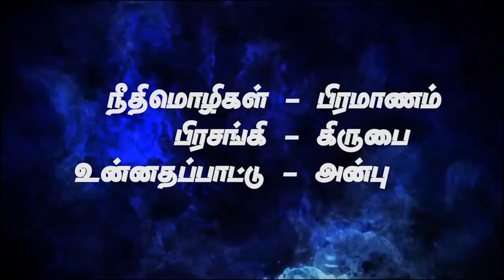Clippings நீதிமொழிகள்-பிரமாணம்,பிரசங்கி-கிருபை,உன்னதப்பாட்டு-அன்பு Msg By Bro.D.Jestin (SS1820)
Clippings நீதிமொழிகள்-பிரமாணம்,பிரசங்கி-கிருபை,உன்னதப்பாட்டு-அன்பு (27.5.18) Msg By Bro.D.Jestin (SS1820)

BILINGUAL SERVICE                 : 7:00 AM to 8:30AM
SUNDAY LIVE SERVICE TIME : 9:30 AM to 11:30AM